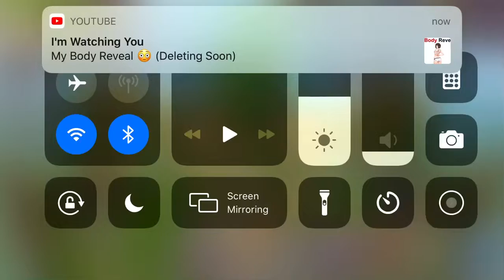I GOT EPIC ENTBRAT!! [My Singing Monsters]